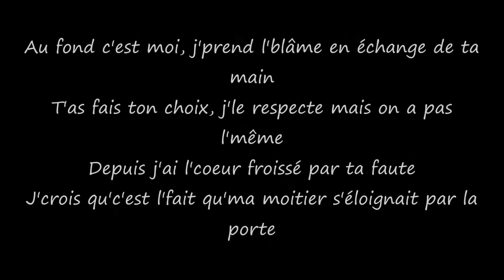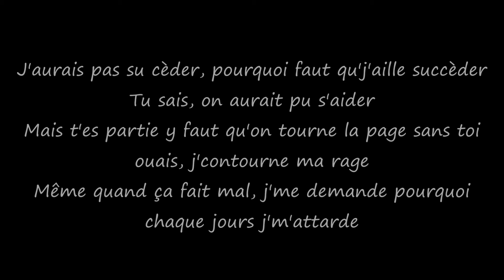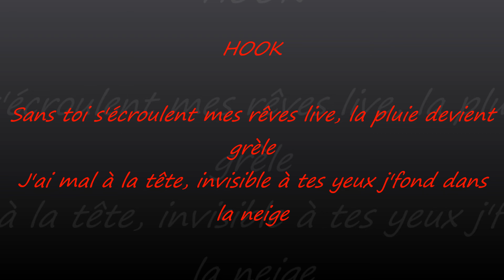FG | Le Coeur Froissé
FZ & GénéSik